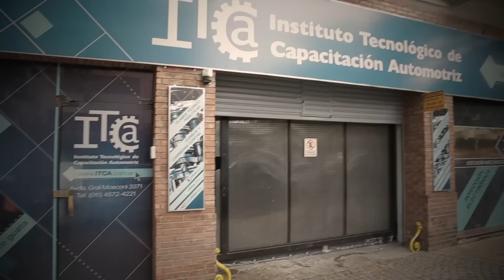Medición de holgura de aceite en muñon y cojinete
En este nuevo tutorial de ITCA TV nuestro docente Marcos Cossoy, titular de la carrera de Mecánica y Electrónica de motos y Mecánica y Tecnologías del Automóvil del ITCA  nos muestra como se realiza la medición de holgura de aceite en muñon y cojinete.

Te gusta la Mecánica!

ITCA TV te ofrece un espacio donde podrás encontrar tutoriales de mecánica y electrónica automotriz.

Instituto Tecnológico de Capacitación Automotriz

Lunes a Viernes 9 a 12 y 14 a 18 hs
Sábados 9 a 12 y 14 a 17 hs

Av. Gral Mosconi 3371 - Capital Federal